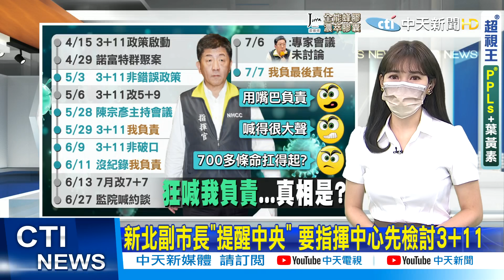【每日必看】3+11專家會議沒討論 陳時中謊言被揭穿!? "他"也看不下去"提醒中央"先檢討 @中天新聞CtiNews 20210708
歌名: Sunspots
作者: Jeremy Blake
類型: Dance & Electronic
氣氛: Happy Music